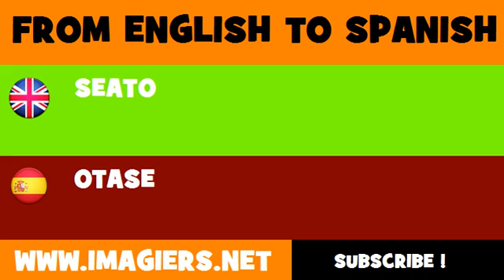FROM ENGLISH TO SPANISH = SEATO